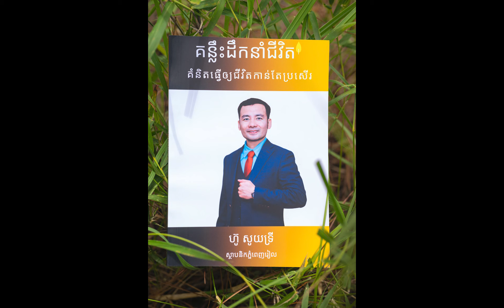Power of Reading, Good to Watch | Phnom Penh Real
ប្រសិនបើលោកអ្នកចូលចិត្តវីដេអូរបស់ពួកយើង សូមមេត្តា សាប់ស្រ្កាយ ឆាណែល ភ្នំពេញរៀល និងចុចកណ្តឹង ដើម្បីទទួលបានវីដេអូល្អៗទៀត។ សូមចែករំលែក វីដេអូដែលលោកអ្នកពេញចិត្តនេះទៅកាន់អ្នកផ្សេងៗទៀតផង។ អរគុណច្រើន!

2. Oknha Dr. Kim Heang

💡OUR VALUES: REALCARE❤️
✅Responsibility
✅Empathy
✅Awareness
✅Listen
✅Care
✅Accountability
✅Respect
✅Excellence